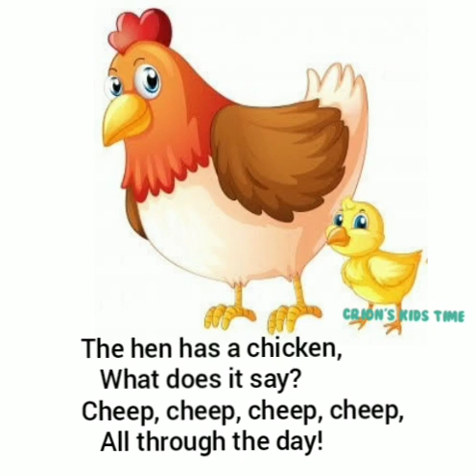The hen has a chicken rhyme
The hen has a chicken rhymes

the hen has a chicken,
what does it say?
cheep, cheep, cheep, cheep,
all through the day!

the dog has a puppy,

the duck has a duckling,

the snail has a baby,
it does not say anything,

By the help of  Crion's Kids Time channel kids can learn alphabets, rhymes, stories, numbers, early maths, etc., in which kids can improve their knowledge in a easy way. For kids early education is very very important for their life.